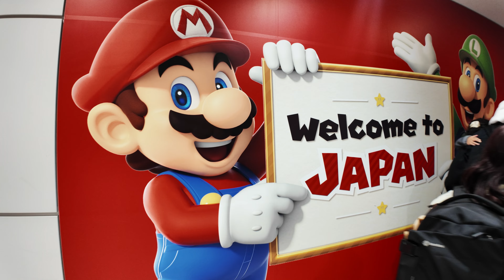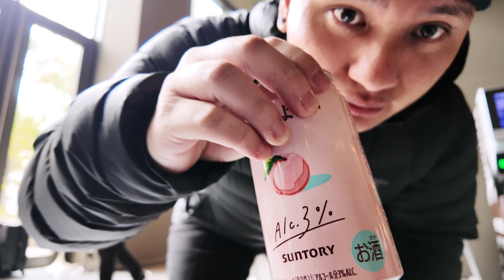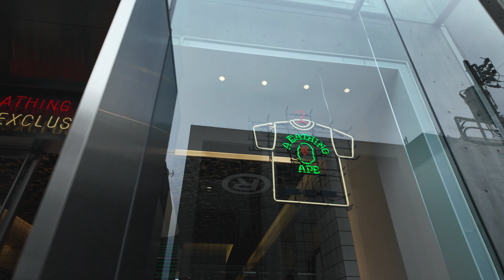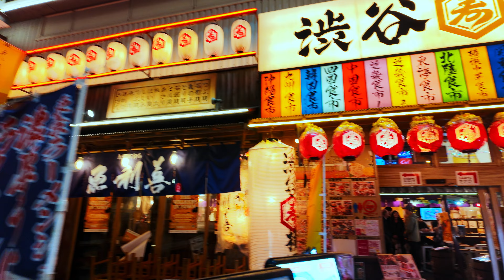Japan Vlog 2024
Guess i'm a vlogger now. Check out the Japan trip!!

All music rights reserved for their respective artists.
Fly by Midnight
MANILA GREY
Jai Wolf, Banks